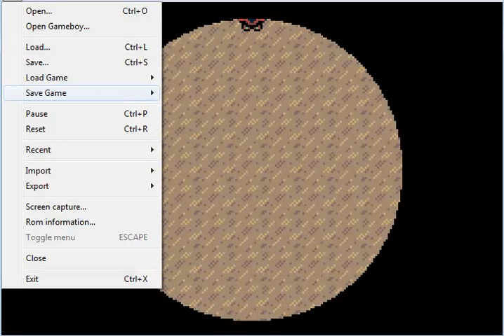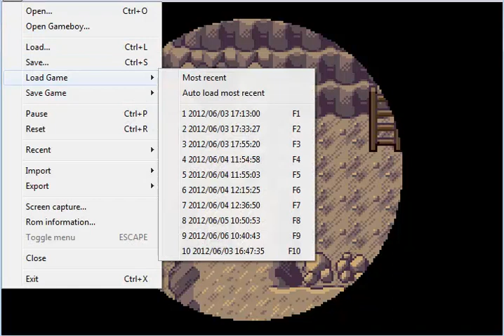Pokemon Flora Sky Playthrough Part 16: The Failed Idea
Very nice pokemon emerald hack.  I hope you all enjoy.